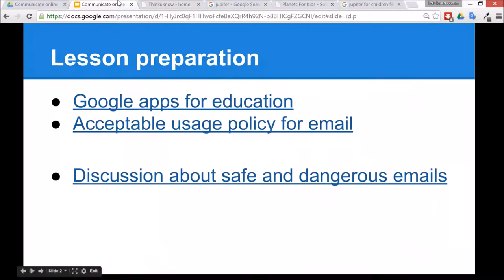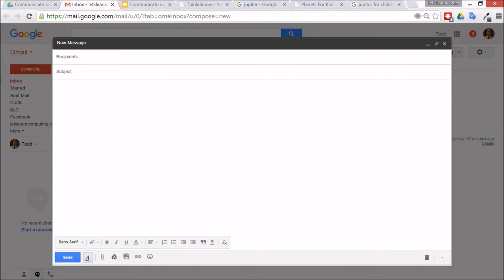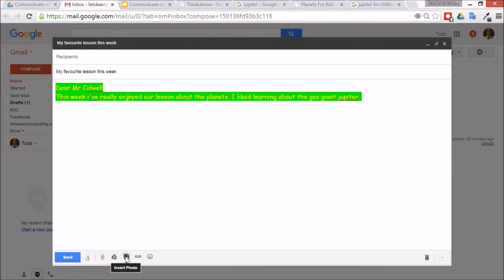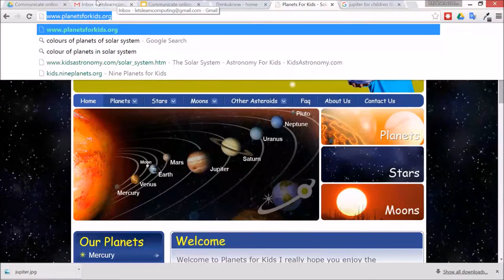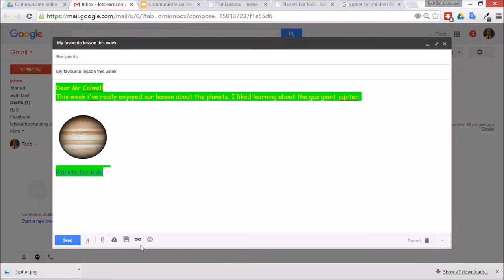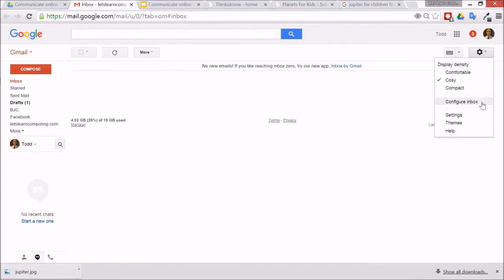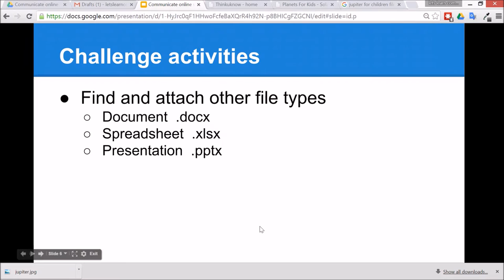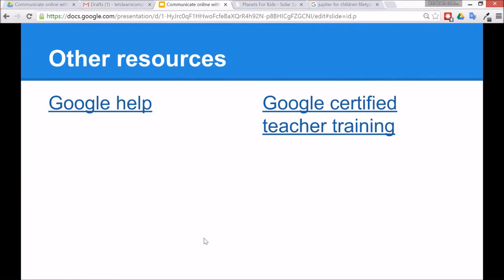Computing tutorial for UK curriculum primary school teachers: Introducing Gmail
This tutorial is for introducing email skills to children. It uses the free Google apps for education. Children will format the font and insert an image. The main Computing concepts are to understand the opportunities the internet offers for communication and to use technology safely, respectfully and responsibly.
The challenge activities are

To include a custom email signature
To insert bullets and numbered lists
To find and attach other file types such as documents, presentations and spreadsheets.

To watch more tutorials for UK curriculum primary school teachers and to see how the lessons meet the curriculum objectives from the 2013 National curriculum in England Computing programme of study for Key Stage 1 or Key Stage 2
Each tutorial has differentiated lesson ideas for your students.